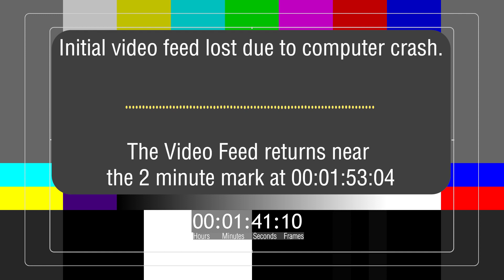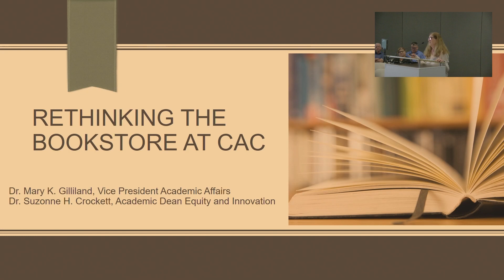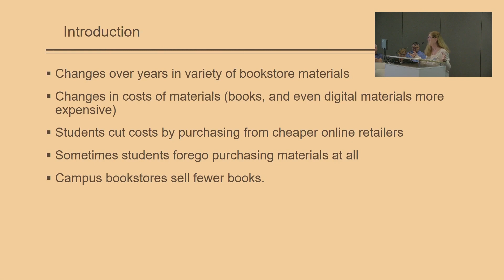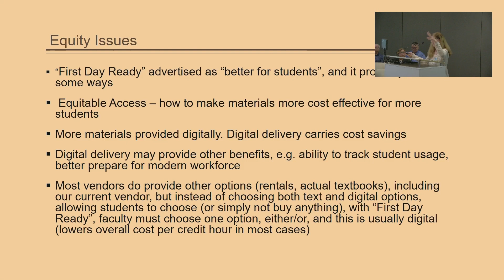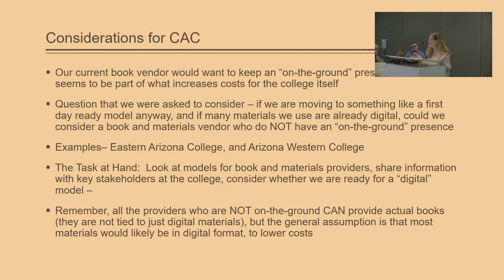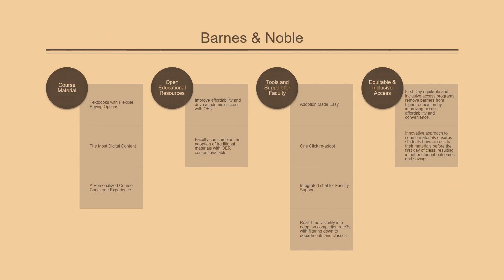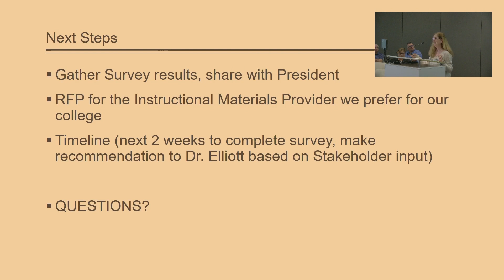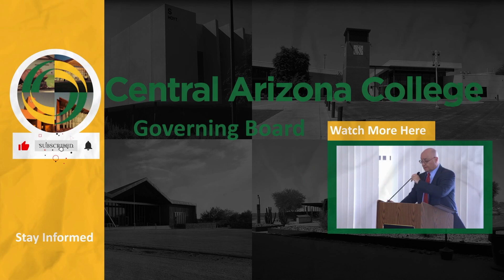Central Arizona College Governing Board Meeting - March 19th, 2024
An in-person meeting of the Central Arizona College Governing Board was held on March 19th, 2024, at the Signal Peak Campus.

- Nondiscrimination Notice -
CAC is an equal opportunity employer and complies with all applicable federal, state, and local laws regarding equal employment opportunity and anti‐discrimination. CAC strictly prohibits and does not tolerate discrimination on the basis of the following protected classes and/or characteristics, in all of its operations, programs and activities, including but not limited to employment, promotion, admissions and access to all career and technical programs: race, color, religion, creed, national origin or ancestry, ethnicity, sex (including sex assigned at birth, pregnancy, sexual orientation, and gender identity or expression), age, physical or mental disability, citizenship, past, current, or prospective service in the uniformed services, genetic information, or any other characteristic protected under applicable federal, state, or local law.